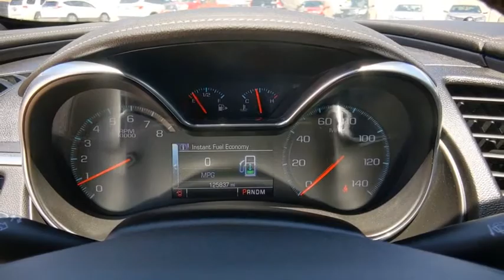2014 Chevrolet Impala Weatherford, Fort Worth, Granbury, TX HG0936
Silver Ice Metallic Used 2014 Chevrolet Impala available in Weatherford, Texas at Honda of Weatherford. Servicing the Fort Worth, Granbury, TX area.

The 2014 Chevrolet Impala is full-size sedan that has a spacious, well-built cabin, a comfortable ride and a host of new tech features. It deserves consideration if you're shopping for a larger sedan. Perhaps more importantly, the new Impala sheds its old personality -- which was about as dynamic as a sweater vest -- for bigger curves, bolder lines and a bit more length. Inside, designers have brought the Chevrolet Impala into the 21st century with a new dash and center stack design, quality materials and a touchscreen infotainment interface now expected of cars in this class. Come by and see this one today!Silver Ice Metallic 2014 Chevrolet Impala LT 1LT FWD 6-Speed Automatic Electronic with Overdrive ECOTEC 2.5L I4 DGI DOHC 21/31 City/Highway MPGCome by and visit Honda of Weatherford located at 851 W Interstate 20 in Weatherford, TX. We are the first Honda dealership in the Weatherford community! Just take Exit 406 off of I-20 and we are right off of the access road. Come see HOW we do business, we look forward to meeting you!